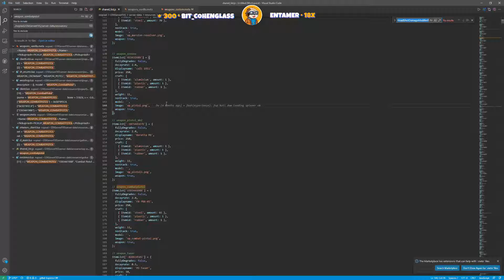[NoPixel] Koil's thoughts on balancing guns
NoPixel is a Grand Theft Auto V role-play server, developed by Koil and many other developers and contributors. The server is run on the third-party multiplayer server system, FiveM. It contains custom scripts created by Koil, and community developers.